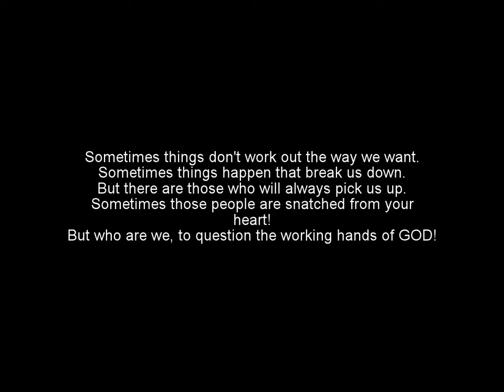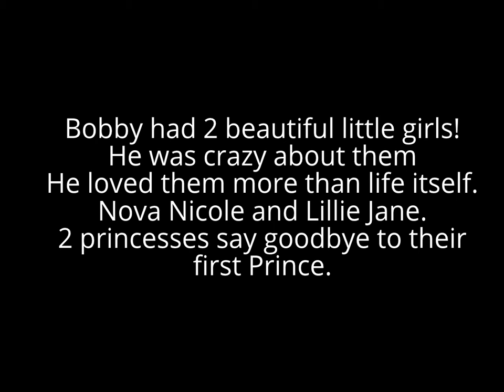Robert "Bobby" Beasley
I created this video for all of Bobby's friends and family to remember him